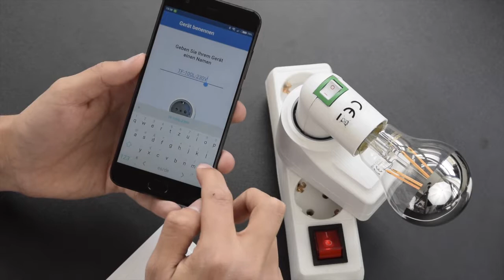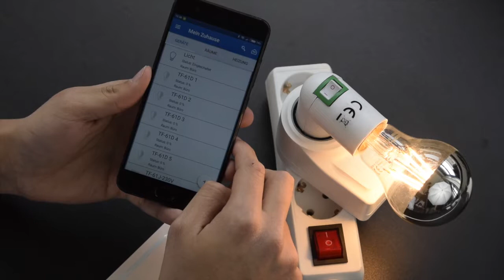Zwischenstecker TF100L mit dem MiniSafe verbinden und per GFA IV steuern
Steuert ganz gemütlich eure Zwischenstecker per App. Die im MiniSafe verbaute Rechenleistung erweitert die Funktionalität eurer Zwischenstecker im Regeln, Szenen, Timer und vielem mehr!